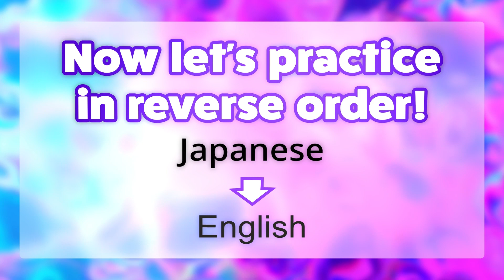知っておきたい英語動詞！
知っておくべき英語の動詞。英語の語彙を学ぶ最速の方法。. レベルA1. 単語のセット 3.

フラッシュカードの効果的な活用方法のおすすめ：

1. フラッシュカードの英単語を聞いて読んでください。
2. もし単語が見慣れない場合は、母国語で意味を調べてください。
3. 翻訳を聞いて理解を確認してください。
4. もし単語に慣れている場合は、ネイティブスピーカーと一緒に発音の練習をしてみてください。
5. 動画の後半では、逆の順番で単語を練習してください。まずは母国語で単語を聞いてください。
6. 次にその単語を英語に翻訳してみてください。
7. 翻訳を確認するために正しい英語のバージョンを聞いてください。
8. 知識を定着させるために、翌日にもう一度練習を繰り返してください。

ビデオフラッシュカードはビデオなしでも便利に使用できます。例えば、イヤホンや車の中でも使用できます。

Recommendations for the effective use of flashcards:

1. Listen to and read the English word on the flashcard.
2. If the word is unfamiliar to you, look up its meaning in your native language.
3. Listen to the translation and check your understanding.
4. If you are familiar with the word, you can practice pronouncing it with a native speaker.
5. In the second part of the video, practice the words in reverse order: first listen to the word in your native language.
6. Then try to translate the word into English.
7. Check your translation by listening to the correct English version.
8. To reinforce your knowledge, repeat the exercise the next day.

Video flashcards are also convenient to use without video, for example, in headphones or in a car.